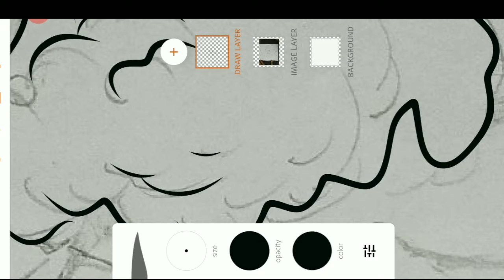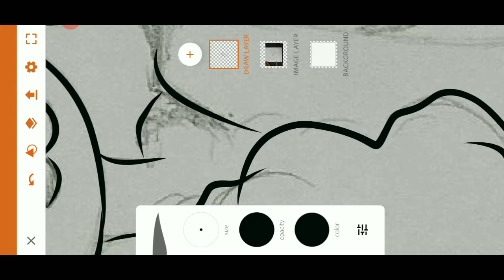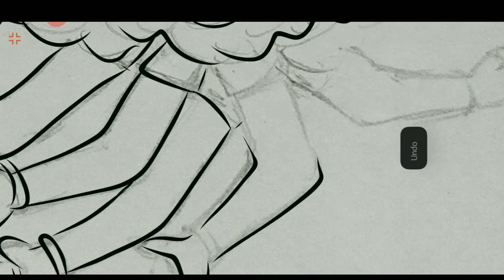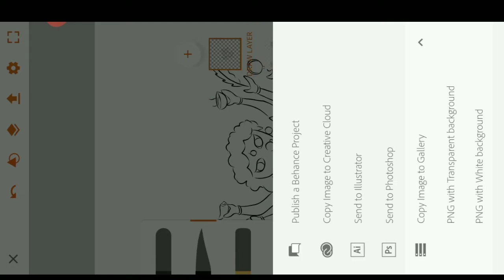How I do digital art inking on Android | Durgapujo doodle | Nidhi Nala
In this video I make Durgapuja doodle on my android phone.